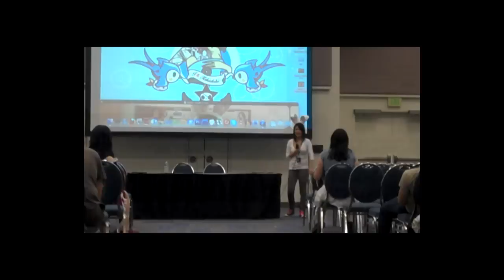Fanimecon: Otaku: The Series Q&A!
Otaku Q&A, some of the great comments and suggestions from the fans of Otaku:The Series about new characters we could introduce (EVA fanatics anyone?) as well as some clips from the trailer.